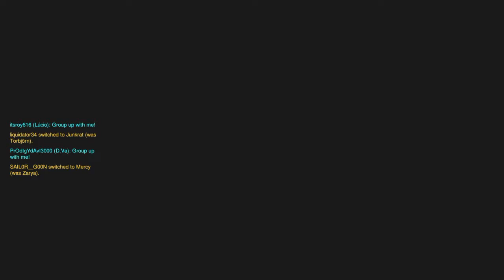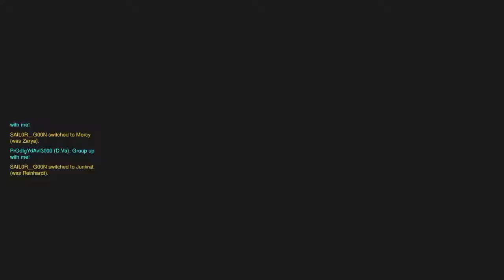Overwatch: Origins Edition_20170123004114